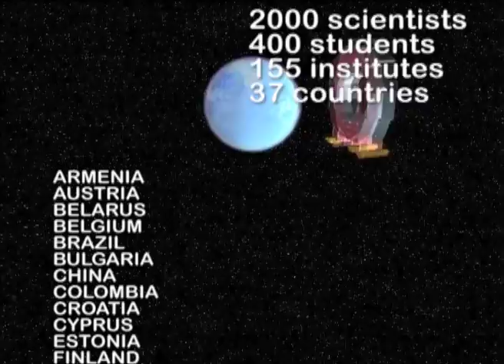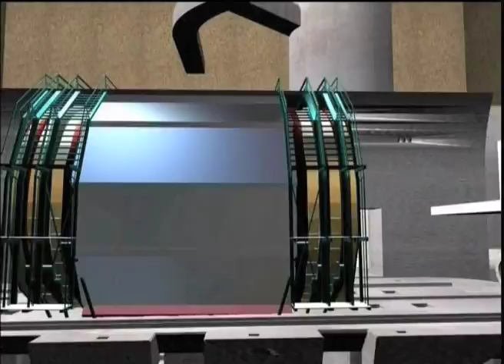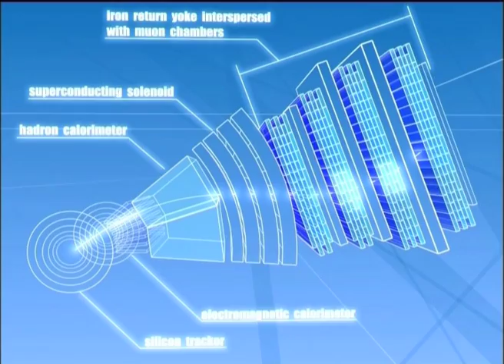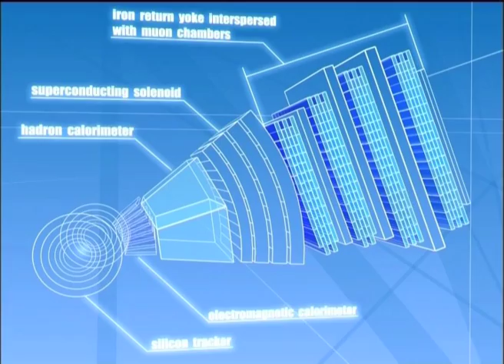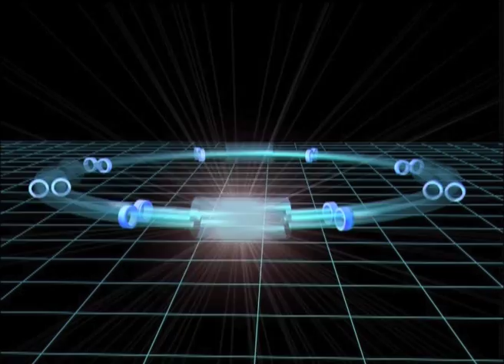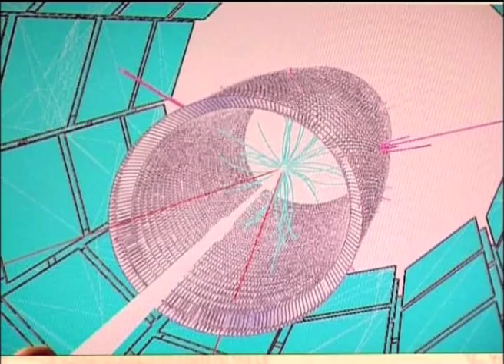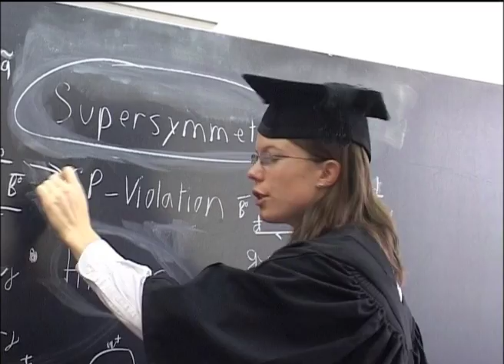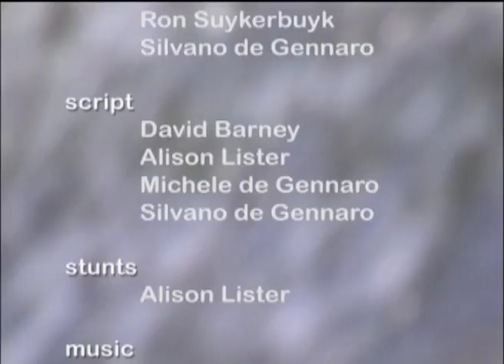Particle Hunters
A sporty guided tour through the CMS experiment, its challenges and a pinch of its physics.
(17' - English)